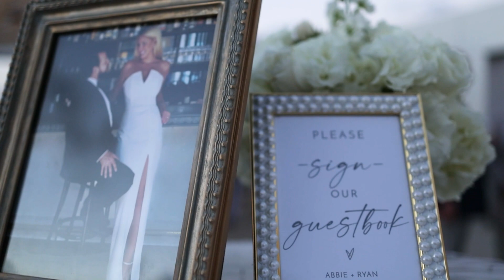Breathless Soul Cancun Wedding Film. Abbie & Ryan highlights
We would love to tell the story that will live in your memories long after your day is over. The kind of story that tells exactly who you are when you are together. The kind of story that makes you smile!